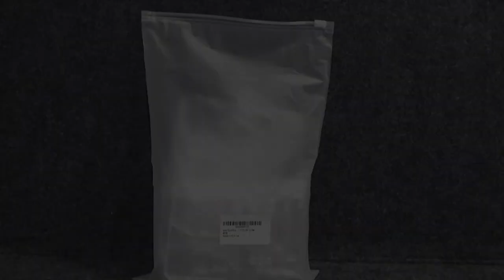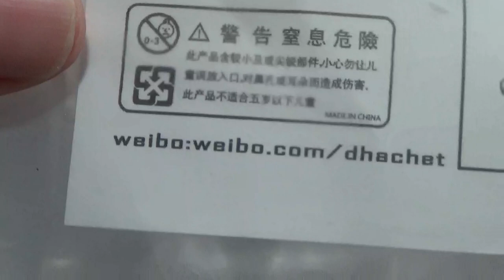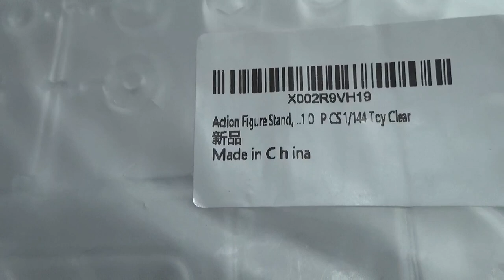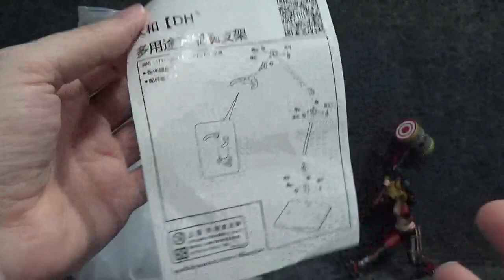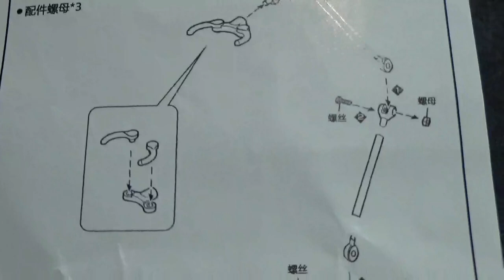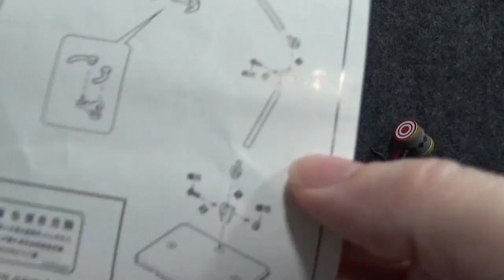XISTEST10 PCS ACTION FIGURE DISPLAY STANDS!!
Not a sponsored review, BUT. if XISTEST has any other figure goodies they like to send over. I wouldn't say no.